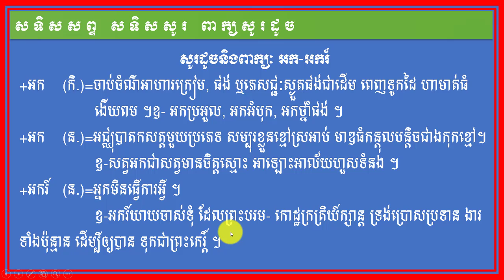សទិសសព្ទនិងពាក្យ អក,អករ៍|Khmer Word| 2024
-មានពន្យល់ពាក្យចាប់ពីថ្នាក់ទី១ ដល់ថ្នាកទី១២,
-បដិសព្ទ ‹ពាក្យផ្ទុយ› ,ពាក្យផ្ទុយដែលពិបាករកចម្លើយ ,
-ពន្យល់ពាក្យថ្នាក់ទី១,
-ពន្យល់ពាក្យថ្នាក់ទី២,
-ពន្យល់ពាក្យថ្នាក់ទី៣,
-ពន្យល់ពាក្យថ្នាក់ទី៤,
-ពន្យល់ពាក្យថ្នាក់ទី៥,
-ពន្យល់ពាក្យថ្នាក់ទី៦,
-ពន្យល់ពាក្យថ្នាក់ទី៧,
-ពន្យល់ពាក្យថ្នាក់ទី៨,
-ពន្យល់ពាក្យថ្នាក់ទី៩,
-ពន្យល់ពាក្យថ្នាក់ទី១០,
-ពន្យល់ពាក្យថ្នាក់ទី១១,
-ពន្យល់ពាក្យថ្នាក់ទី១២,
-ពន្យល់ពាក្យសម្រាប់បឋមសិក្សា,
-ពន្យល់ពាក្យសម្រាប់មធ្យមសិក្សា,
-វេយ្យាករណ៍ខ្មែរ,
-វេយ្យាករណ៍ថ្នាក់ទី៤,
-វេយ្យាករណ៍ថ្នាក់ទី៥,
-វេយ្យាករណ៍ថ្នាក់ទី៦,
-វេយ្យាករណ៍ថ្នាក់ទី៧,
-វេយ្យាករណ៍ថ្នាក់ទី៨,
-វេយ្យាករណ៍ថ្នាក់ទី៩,
-វេយ្យាករណ៍ថ្នាក់ទី១០,
-វេយ្យាករណ៍ថ្នាក់ទី១១,
-វេយ្យាករណ៍ថ្នាក់ទី១២,
-នាម,
-គុណនាម,
-សព្វនាម,
-គុណកិរិយា,
-កម្មទេសកាល,
-នាមសាធារណៈ,
-នាមអសាធារណៈ,
-សព្វនាមបុរិសៈ,
-គុណនាមកម្មសិទ្ធិ,
-នាមជីវចល,
-នាមអជីវចល,
-ពន្យល់ពាក្យពិបាក,
-ពន្យល់ពាក្យគន្លឹះ,
-អក្សរសិល្ប៍ខ្មែរ,
-អក្សរសាស្ដ្រខ្មែរ,